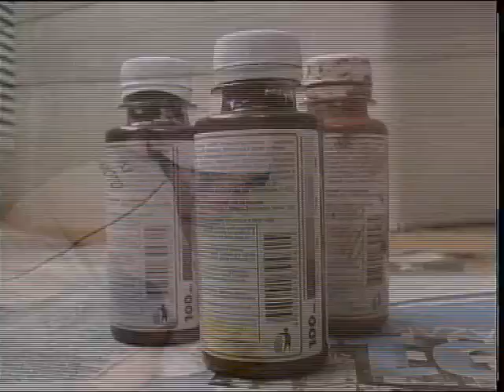Ремонт школ КАЗ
Петропавлдағы білім ұяларында жөндеу жұмыстары жүріп жатыр. 6 мектепте бұл іс күрделі түрде өтпек. Оған 227 млн 871 мың теңге қаражат бөлінген. Тағы №13-ші мектепке геотермальды сорғы орнатылады. Бұл пилоттық жобаның арқасында нысан іші қыс мезгілінде жақсы жылытылады. Толығырақ келесі бейнематериалда.